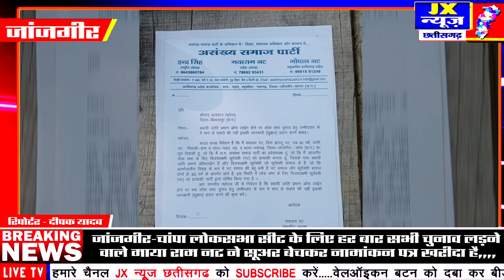जांजगीर - इस बार वे अपनी बहू विजय लक्ष्मी को असंख्य समाज पार्टी से चुनावी मैदान में उतार रहे हैं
जांजगीर-चांपा लोकसभा सीट के लिए हर बार सभी चुनाव लड़ने वाले माया राम नट ने सूअर बेचकर नामांकन पत्र खरीदा है,,,,